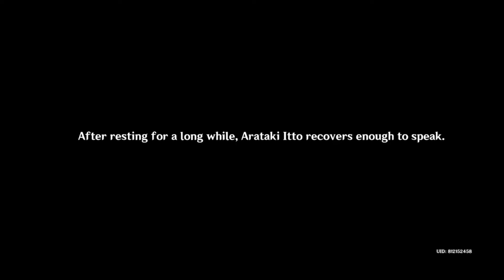Genshin Impact - Oni Itto allergey with beans of Arataki Itto Quest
Welcome to my Genshin Impact - Oni Itto allergey with beans of Arataki Itto Quest Playthrough video.

Ongoing Quests:
- Taurus Iracundus Chapter : Act I - Rise Up, Golden Soul
- The Oni's Justice
- Go to Yashiori Island to search for Arataki Itto
- Continue the pursuit
- Hit Arataki Itto with the beans
- Go to the Onikabuto capture spot